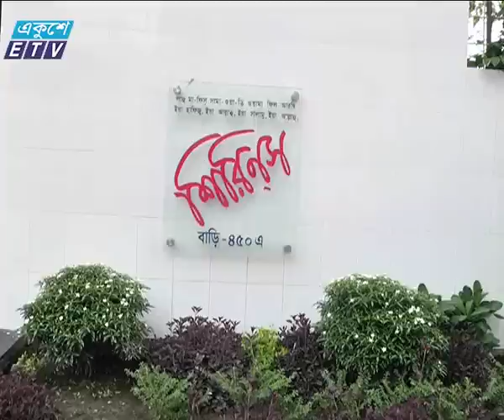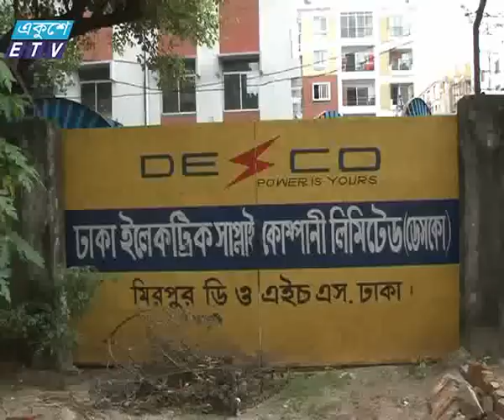Desco Customer Crime Part 2 by reporter Akhil Podder_Ekushey Television Ltd. 15.11.15